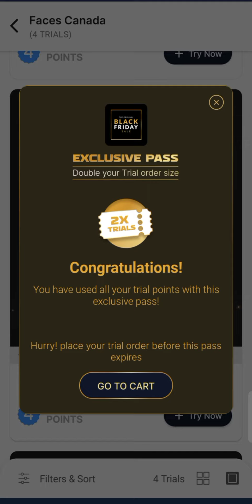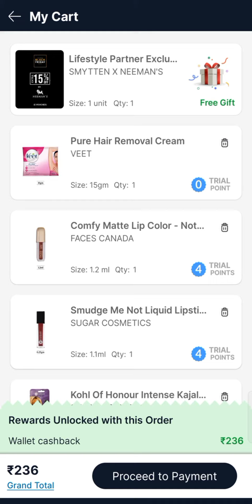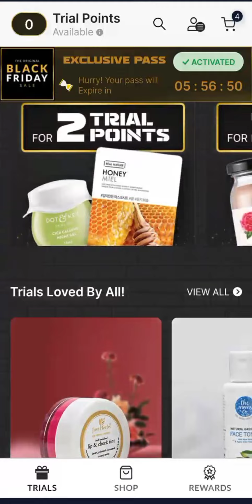🔥Smytten Big Dhamaka Loot Black Friday Pass only 1Rs/- & New 23₹ off Coupon || 100 Bucks Earn offer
📌📌must read:- 1Rs/- ka pass midnight 12 baje se pehle tak hi valid h fir over ho jayega

My smytten refferal Code..

Hey there!

 👉 WLBCK10 👈

0 Trial points products.. {Choose any 1}

Free sample
Smytten combo
Plum sample
Wow skin science sample

1 Trial points products combo & Trio
( 2&3 products in 1 trial points)

Smytten video today
Smytten free product today
Smytten trial product
Smytten offer today
Smytten combo